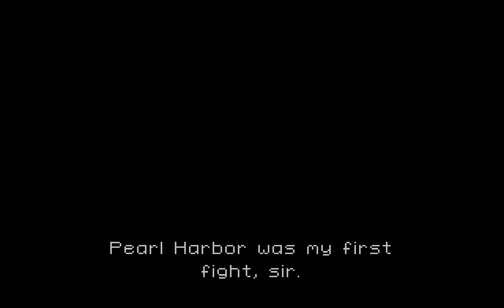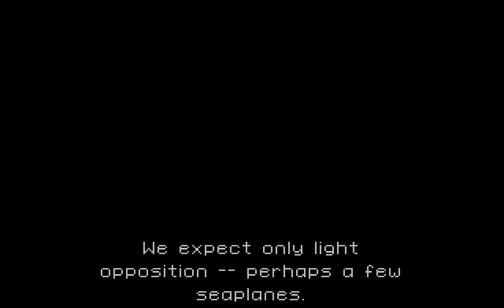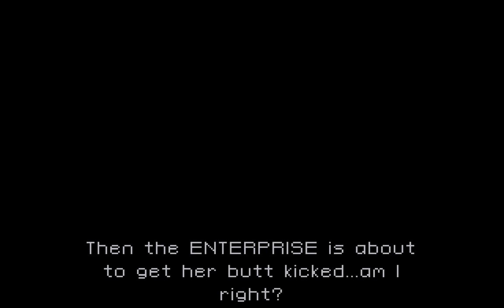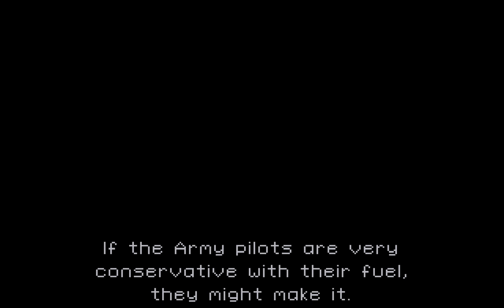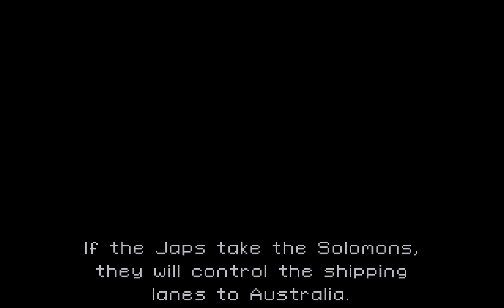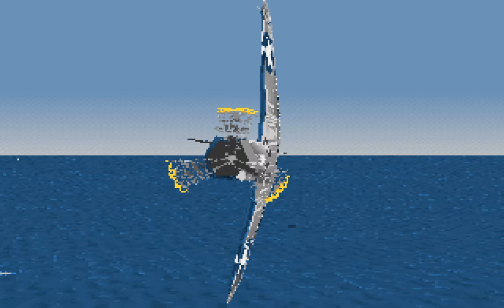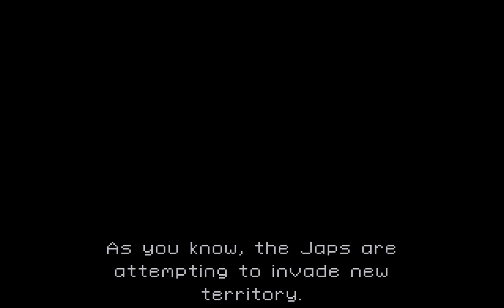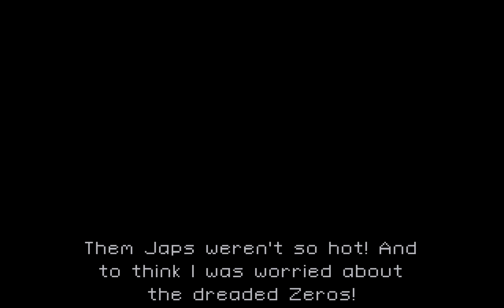Pacific Strike (PC/DOS) 3-6 Missions, 1994, Origin Systems, EA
Pacific Strike (PC/DOS) 1994, Origin Systems - Sound Blaster & Speech Pack (4-Missions)

This is a flight simulator which uses a slightly modified version of the RealSpace engine from Strike Commander. You play a World War 2 pilot and get to fly in various historic missions such as dogfights, bombing runs and missile attacks, many of which are based on real battles. The US and Japanese planes of the time, and their weapons, are brought to life.

One thing that makes Pacific Strike unique is that rather than a simple retelling of historical battles, the course of World War II is affected by the player. Failing to destroy particular targets will ensure that they remain problems in future missions, and doing extremely well will allow the allies to be more successful. Thus regardless of the actual course of the war, events unfold. For this reason it's possible to can end the war prematurely before Hiroshima was bombed or end up in a situation where American forces surrender to the Japanese.